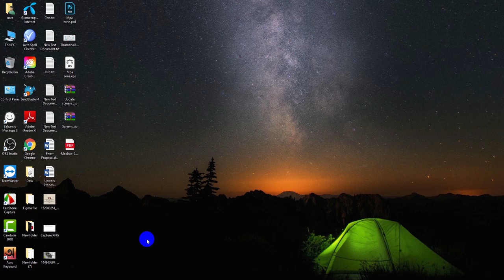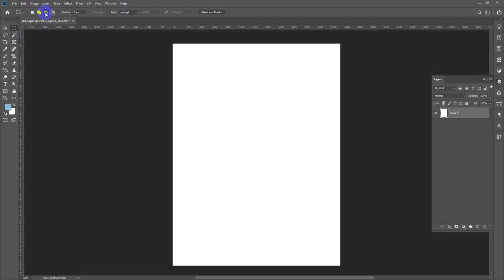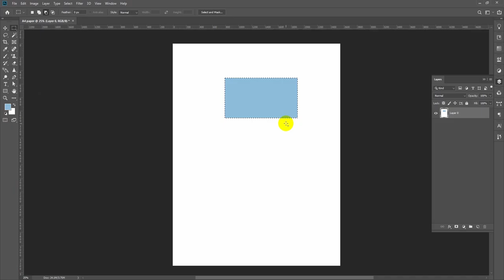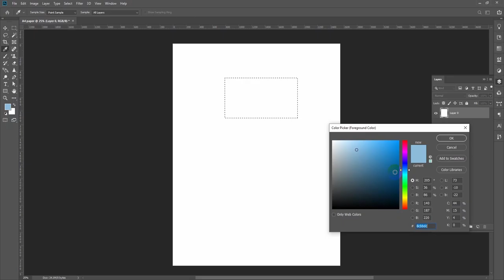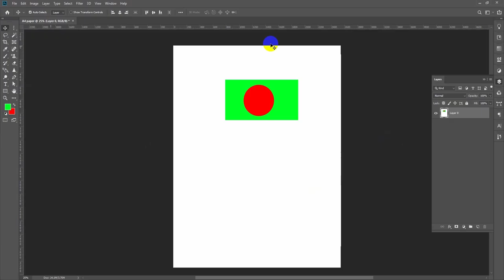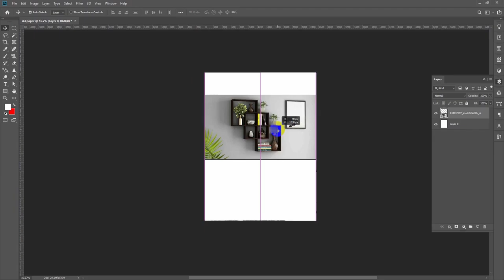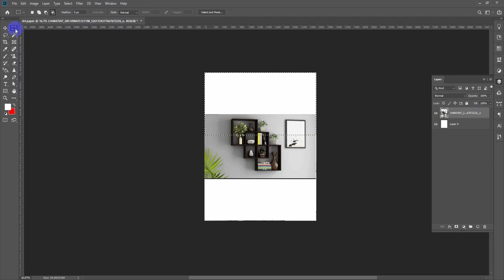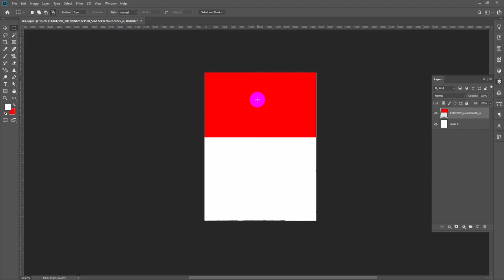Photoshop CC 2021 Basic Tools Tutorial Part 2 ফটোশপ বেসিক টিউটোরিয়াল পার্ট 2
Photoshop Basic Tutorial Part 2.
How to use Magic tool, lasso tool, & others tool details brief included in this video.  This is an educational video.